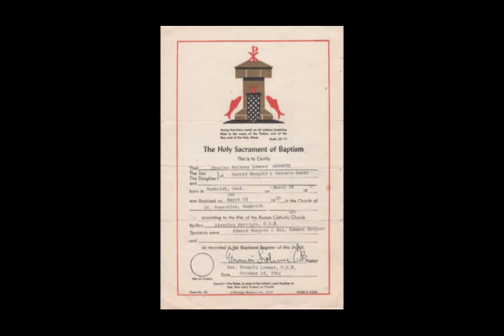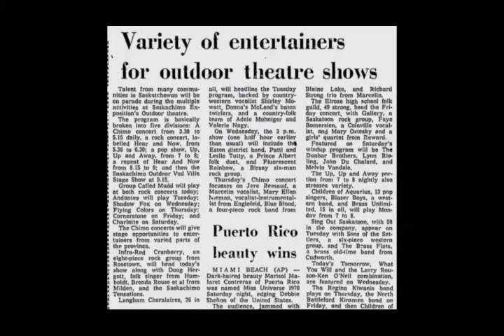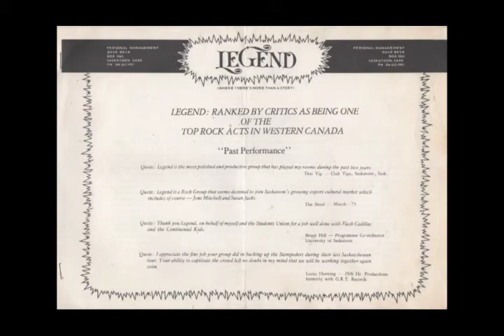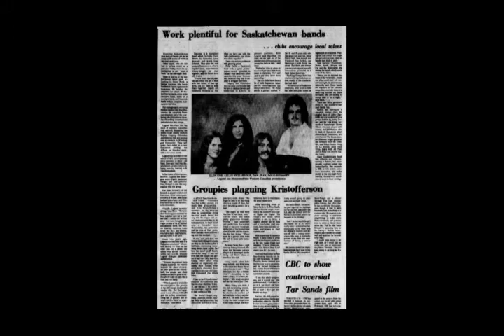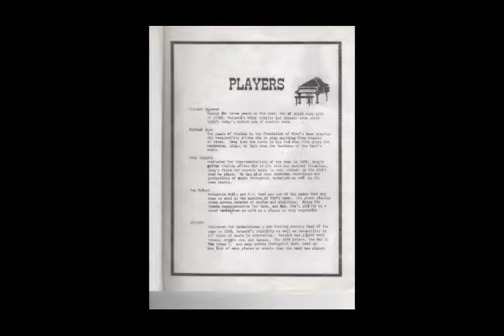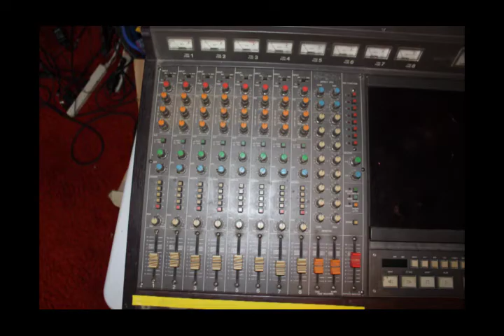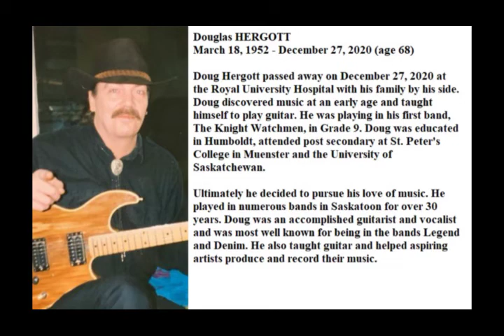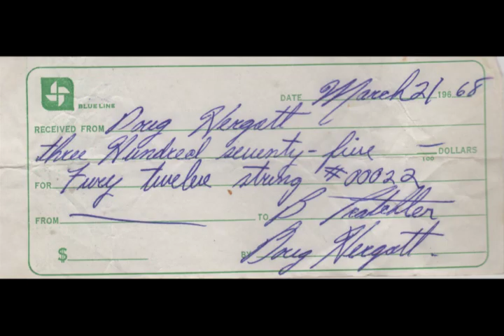Doug Hergott Archives Doug Hergott originals